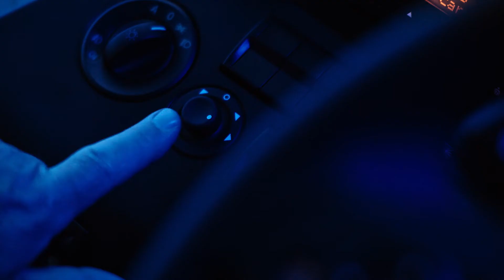Travego Belgesel Serisi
Lokal İstanbul belgesel ekibi, zorlu ve tehlikeli bir yolun sondan bir önceki çıkışını yakalamanın ancak ortama adapte olabilmekle mümkün olduğunu kanıtlıyor. 😯